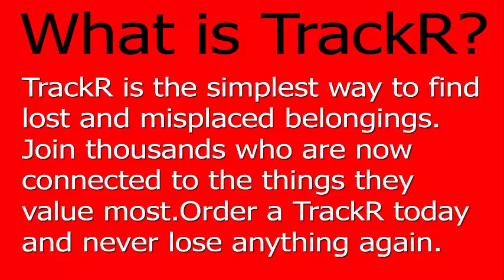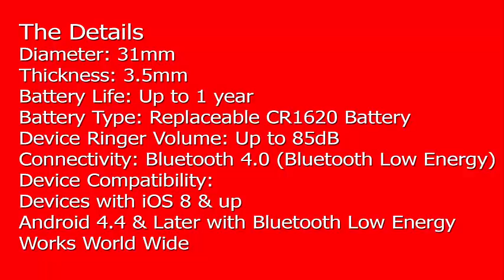Trackr Bravo GPS Tracking Tile Finally, a Bluetooth tracker that really works